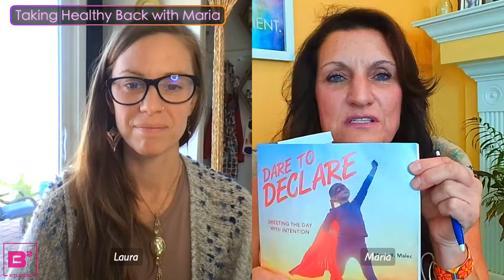Taking Healthy Back - Unveiling the body's secrets. Are your hidden emotions holding you back?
Trauma is NOT what happened to you. It's how the body reacts to and stores what has happened. Somatic Experiencing® taps into our innate healing capacity by inviting us to listen to the story as the body tells. We will discuss how Laura uses her knowledge of the essential functions of the nervous system to enhance the therapeutic process greatly.

Only on BBTV!